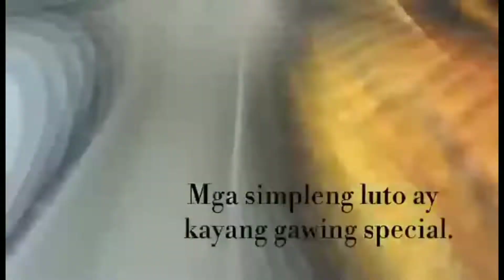Gawin ito Sa Sitaw Kasarap Sigurado magugustuhan ng Mga Bata #53 homemade recipe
pagkaingpinoyrecipe ingredient

Sitaw 10php
chicken 1/4
all purpose flour 1cup
egg 1pc
celery
onion 1pc medium

：to taste
salt
pepper

lasang Burger sya 😋

happy cooking sana magustuhan nyo keep safe god bless all😘